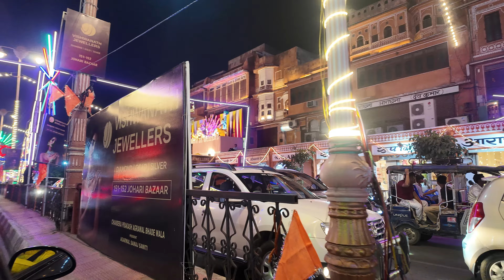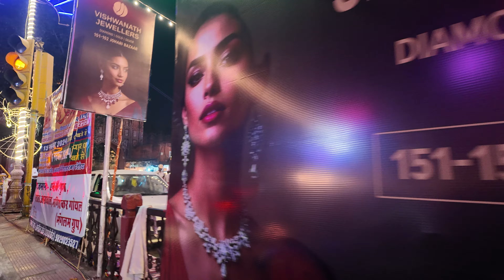jaipur Diwali decoration - Jaipur Diwali night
Diwali in Jaipur is a vibrant and enchanting celebration, reflecting the city's rich cultural heritage. The festival, also known as the Festival of Lights, typically takes place in October or November and lasts for five days, with the main day being marked by the worship of Goddess Lakshmi, the deity of wealth and prosperity.

Key Highlights of Diwali in Jaipur:
Illuminated Streets: Jaipur’s streets and buildings are beautifully illuminated with thousands of twinkling lights, diyas (oil lamps), and colorful rangoli designs. The city’s iconic landmarks, like the Hawa Mahal and City Palace, are particularly stunning during this time.
Shopping and Markets: Local markets, such as Johari Bazaar and Bapu Bazaar, come alive with festive decorations and special Diwali sales. People flock to buy traditional clothing, sweets, and decorative items.
Fireworks: The night sky is lit up with vibrant fireworks displays, creating a festive atmosphere. Families often gather to enjoy the spectacle together.
Puja and Offerings: On the main day, families perform puja (prayer rituals) to invite prosperity into their homes. They decorate their houses, exchange sweets, and greet each other with wishes of happiness and prosperity.
Cultural Programs: Many places host cultural events, including music and dance performances, showcasing traditional Rajasthani art forms.
Community Celebrations: People visit friends and family, share meals, and participate in community festivities, reinforcing the bonds of togetherness and joy.
Overall, Diwali in Jaipur is a blend of spiritual devotion, communal harmony, and vibrant celebrations, making it one of the most memorable times to experience the city's culture.